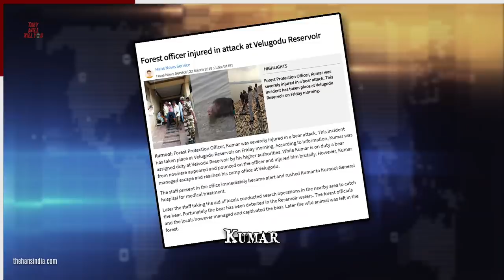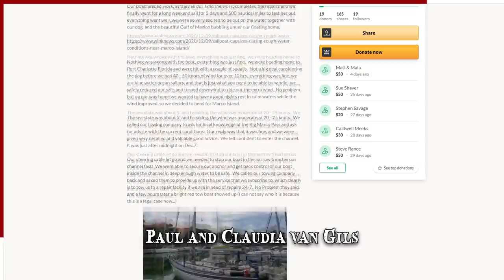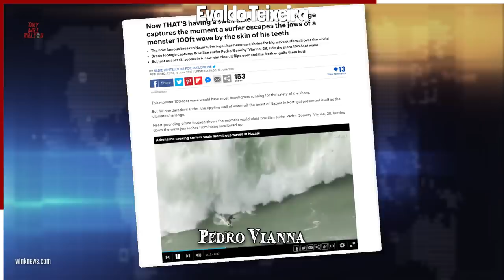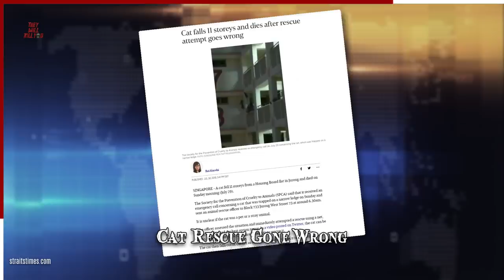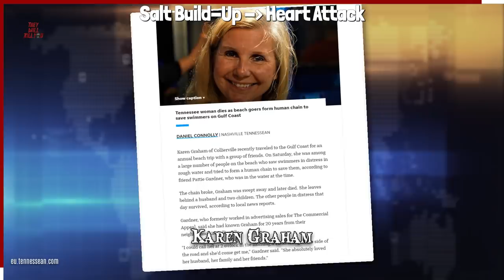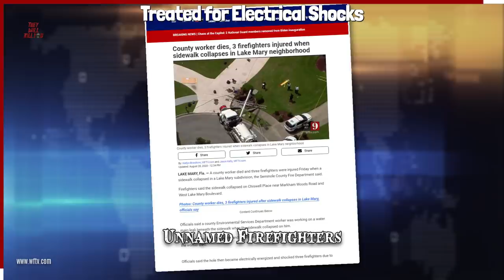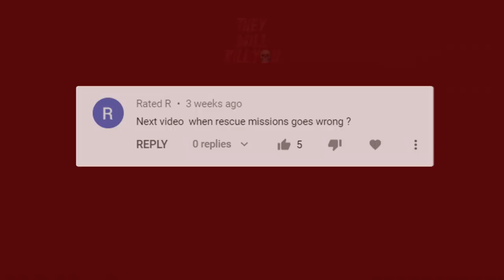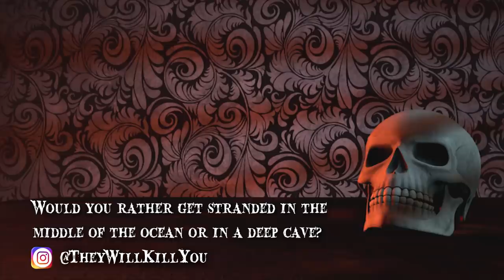Risking it All: The Perils of Rescue Missions and When Things Go Wrong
When rescue missions go wrong! From the biggest search & rescue operations to special forces trying to liberate & save people, these extraction assignments took a turn for the worst.